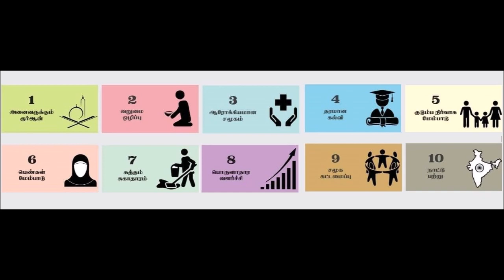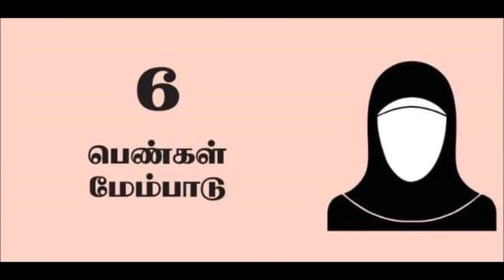முஸ்லிம் சமூகம்எழுச்சி பெற மஸ்ஜித்கள் அவசியம் பின்பற்ற வேண்டிய பத்து அம்சத் திட்டங்கள் ஆய்வு அறிக்கை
முஸ்லிம் சமூகம் எழுச்சி பெற மஸ்ஜித்கள் அவசியம் பின்பற்ற வேண்டிய பத்து அம்சத் திட்டங்கள்

ஆய்வு அறிக்கை  الجامعة العلمية

AALIM RESEARCH INSTITUTE

ENHANCEMENT  OF ISLAMIC SCIENCE

மௌலானா முனைவர் கலீல் அஹமது முனீரி

அறிமுகம்

முஸ்லிம் சமூகத்தின் சிறப்பு வாய்ந்த சமூக கூடம் மஸ்ஜித்களாகும். முஸ்லிம் சமூகத்தின் இதயமாகவும், உயிரோட்டமாகவும்,அச்சாணியாகவும் திகழும் மஸ்ஜித்கள் நீண்ட கால வரலாற்றுப் பாரம்பரியத்தைக் கொண்டிருப்பதோடு முஸ்லிம் சமூகத்தில் மிக முக்கிய செல்வாக்கை செலுத்தக்கூடிய ஸ்தலமாக விளங்குகின்றன.

இன்று முஸ்லிம்கள் சகல துறைகளிலும் பின்னடைவுகளை
எதிர்நோக்கியுள்ளமைக்குப் பிரதான காரணம் அவர்கள் மஸ்ஜித்களை விட்டும் வெகு தூரம்விலகியிருப்பதே.

எனவே முஸ்லிம் சமூகத்தின் அனைத்து
நடைமுறைகளும் மஸ்ஜித்களை மையப்படுத்தி அமைவதன் மூலமே ஆரோக்கியமான சமூகத்தை கட்டியெழுப்ப முடியும். இதற்கு பொருத்தமானதோர் ஸ்தலம் (இடம்) மஸ்ஜிதாகும்.

முஸ்லிம்கள் சகோதர சமூகத்தோடு சேர்ந்து வாழும் போது பல்வேறு வகையான பிரச்சனைகளை எதிர்கொள்கின்றனர். அவற்றுக்கான சரியான தீர்வினை தருவதும், இஸ்லாம் பற்றிய தவறான புரிதல் மற்றும் கேள்விகளுக்கு
சரியான பதில்கள் வழங்குவதும் முஸ்லிம் சமூகத்தின் கட்டாய கடமையாகும்.

முஸ்லிம் சமூகத்தைப் பீடித்துள்ள வறுமை, கல்வியில் பின்னடைவு.

ஒழுக்கமின்மை, பண்பாட்டு வீழ்ச்சி, அரசியல் தேக்கம், குடும்பங்கள் சீர்குலைவு, ஒற்றுமையின்மை, ஆன்மீக வழிகாட்டுதல் போன்றவற்றுக்கு சரியான தீர்வினைப் பெற்றுக் கொடுக்கவும் மஸ்ஜித்கள் முன்வர வேண்டும் என பல தரப்பினராலும் எதிர்பார்க்கப்படுகின்றது.

இவ்வாறான பிரச்சினைகளுக்கான தீர்வுகளை வழங்கசக்தி பெற்றுள்ள ஒரேயொறு நிறுவனம் மஸ்ஜித் மட்டுமே.

இதனால்தான்அவற்றை செவ்வனே நிறைவேற்ற மஸ்ஜித்கள் சமூக கட்டமைப்பில்எவ்வாறான பங்களிப்புகளை ஆற்ற வேண்டும் என்பது குறித்து ஆய்வுகள்செய்து ஆய்வு புத்தகமாக வெளியிட முயற்சித்துள்ளோம்.
அல்ஹம்துலில்லாஹ்.

1.அனைவருக்கும் குர்ஆன்

2.வறுமை ஒழிப்பு

3.ஆரோக்கியமான சமூகம்

4.தரமான கல்வி

5.குடும்ப நிர்வாக மேம்பாடு

6.பெண்கள் மேம்பாடு

7 சுத்தம் சுகாதாரம்

8 பொருளாதார வளர்ச்சி

9.சமூக கட்டமைப்பு

10.நாட்டுப்பற்று

1, அனைவருக்கும் குர்ஆன்

ஒவ்வொரு மஹல்லாவும் தங்கள் பகுதி (அனைத்து மக்களையும்) குழந்தைகள், பெண்கள், வாலிபர்கள், வியாபாரிகள், பெரியவர்கள் என்று அனைத்து மக்களையும் குர்ஆனை பார்த்து தர்தீபோடு ஓத செய்ய முழுமையாக முயற்சி செய்ய வேண்டும்.

இன்றைய நிலையில் மொத்த முஸ்லிம் மக்கள் தொகையில் (190 கோடி) யில் வெறும் 4 சதவிகிதம் முஸ்லிம்கள் மட்டுமே குர்ஆனை பார்த்து தர்தீபோடு (உச்சரிப்பு சரியாக) ஓத தெரிந்த மக்களாக இருக்கிறார்கள்.

இன்ஷா அல்லாஹ் 10 ஆண்டுகளுக்குள் ஒவ்வொரு மஹல்லாவும் திட்டமிட்டு அனைவரையும் குர்ஆன் ஓத செய்ய வேண்டும்.

வருங்கால குழந்தைகளை 7 வயதிற்குள் குர்ஆனை ஓதக் கூடியவர்களாக உருவாக்க வேண்டும்.

Ref: Tujise Journal of Islamic Economics.

2, வறுமை ஒழிப்பு

ஒவ்வொரு மஹல்லாவும் தங்கள் மஹல்லாவில் (BPL) வறுமைக்
கோட்டிற்கு கீழ் உள்ள மக்களை கண்டறிந்து அவர்களை வறுமையிலிருந்து
மீட்டெடுக்க வேண்டும்.

அடுத்த பத்தாண்டுகளில் வறுமையில்லா முஸ்லிம் சமூகத்தை

உருவாக்க மஹல்லாக்கள் திட்டமிட்ட செயல்பட வேண்டும்.

நான்கு பிச்சைகாரர்களில் ஒருவர் முஸ்லிமாக இருக்கிறார்

இந்தியாவில் வறுமை கோட்டிற்கு கீழ் உள்ள (BPL) மக்கள் 29.5
சதவிகிதம் முதல் 35.4 சதவிகிதம். இதில் முஸ்லிம்களின் நிலை 8.6 சதவிகிதம்
முதல் 12.4 சதவிகிதம்

100 முஸ்லிம்களில் 32 நபர்கள் வறுமை கோட்டிற்கு கீழ் உள்ளார்கள்.

குறிப்பு:

ஒவ்வொரு மஹல்லாவிலும் சராசரியாக 15 சதவிகிதம் முதல் 20
சதவிகிதம் மக்கள் வறுமை கோட்டிற்கு கீழ் இருக்கலாம்.

Ref: Suresh Tendulkar Committee
Abhijit V.Banerjee
(Poor Economics)
Rangarajan committee

3, ஆரோக்கியமான சமூகம்

ஒவ்வொரு மஹல்லாவும் தங்கள் மஹல்லா மக்களுக்கு ஆரோக்கியம் சார்ந்த விழிப்புணர்வு கொடுத்துக் கொண்டே இருக்க வேண்டும்.

முஸ்லிம்களின் உணவு முறைகளுக்கும் அவர்களின் உடல்

மேம்பாட்டிற்கும் அதிக வேறுபாடுகள் இருக்கிறது. அதனால் தான்

முஸ்லிம்கள் அதிகமாக மருத்துவமனைகளை நாடுகின்றார்கள்.

எந்த சமூகம் தன் ஆரோக்கியத்தில் முக்கியத்துவம் தரவில்லையோ அந்த சமூகம் எவ்வளவு அறிவு, ஆற்றல் பெற்றிருந்தாலும் அந்த சமூகத்தால் வெற்றி பெற முடியாது.

அதிலும் குறிப்பாக இன்றைய இளைஞர்கள் மற்றும் பெண்களின் ஆரோக்கியம் கேள்வி குறியாக உள்ளது.

மருத்துவமனைகளில் அதிகமாக நோயாளிகளாக சேர்க்கப்படுவது சர்க்கரை, ஹார்ட் அட்டாக், பெண்களுக்கான நோய்கள் போன்ற) முஸ்லிம்கள் அதிகமாக உள்ளார்கள்.

குறிப்பு:

100 முஸ்லிம்களின் 36 முஸ்லிம்கள் இதய நோய், சர்க்கரை நோய் மற்றும் ஊட்டச்சத்து பற்றாக்குறை நோய்களால் பாதிக்கப்பட்டுள்ளார்கள்.

Ref: shama Firdaush, Department of Economics

vidyasagar university W.B, India Health Status of Muslms in India